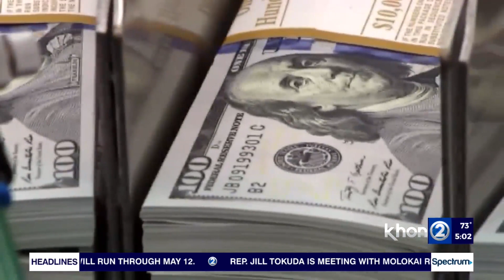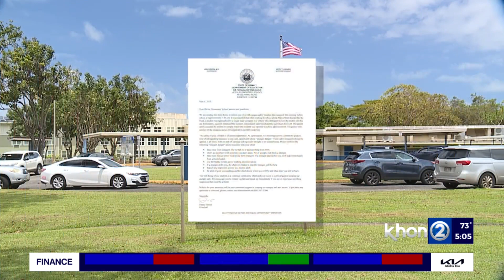The End of the 32nd Legislative Session Pt.1